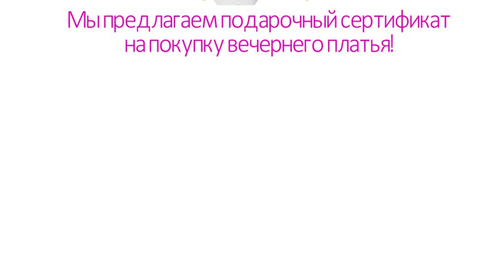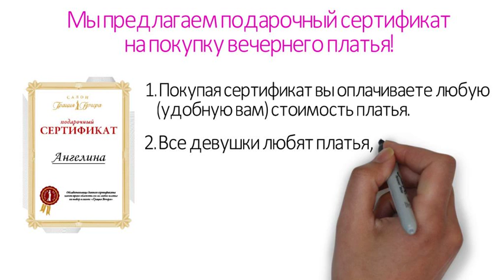Подарочный сертификат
Что подарить? Как из одного подарка сделать три!